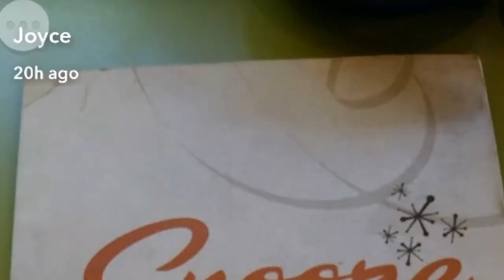Pineapple Caramel Pancakes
Enjoying Arizona Life With My 1st Love Paisley.